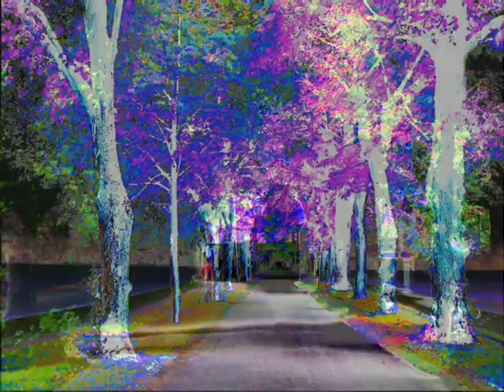_209 Wald Ton-Bildvarianten Augsburg.wmv